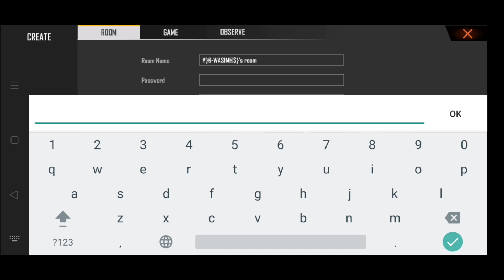How To Create Custom Room in Free Fire | Custom Room Kaise Banaye | Custom Room कैसे बनाये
my gear:-

Social media -

free fire custom room kaise
banaye
banaye class squad
banaye 1vs1
unlimited gloo wall in free fire
custom room kaise banaye
banaye clash squad solo vs solo
banaye clash squad unlimited gl
wall
banaye solo vs solo
banaye 2020
banaye duo vs duo
banaye bangla
how to create custom room in free fire custom room in free fire
 how to create custom room in free fire with gold
how to get free custom room card in free fire
create custom room in free fire
how to create custom room in free fire unlimited gloo wall
how to solve custom room problem in free fire
how to get custom room card in free fire how to create custom room and play